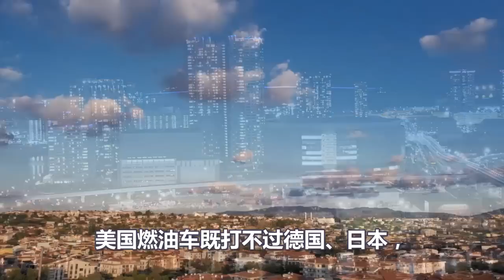美国汽车三巨头大溃败、十五万汽车工人大罢工、